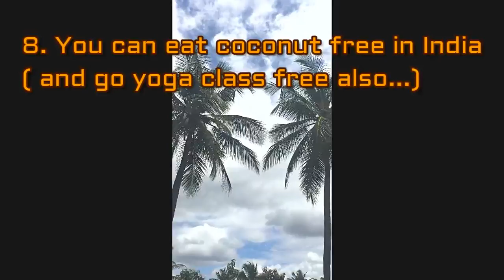The most weirdest things in India. Những điều khó hiểu ở Ấn Độ #1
you will understand more about Indian after watching this funny video clip.
Indian rarely use cosmetics to protect and care for their skin( so they save time and money )
Indian remove sugar- cane peel by their teeth ( so they don't need to bring knife with them)
If you want to climb coconut trees,, you should come India to learn ( they are experts in this)
and more...
Chương trình giveaway ( quà tặng hấp dẫn) tặng mỹ phẩm và nữ trang Ấn Độ cho những bạn đăng kí theo dõi youtube channel của Hằng barbie, các bạn chỉ cần đăng kí theo dõi kênh này và liên hệ với Hằng theo một trong những địa chỉ dưới đây để được nhận quà tặng miễn phí và có giá trị. Cảm ơn các bạn đã đang ủng hộ youtube channel của Hằng barbie và hy vọng rằng các bạn vẫn sẽ tiếp tục cùng đồng hành với Hằng trong thời gian tới nhé!
Giveaway program: free gifts for the people who subscribed to my youtube channel, after subscribing to my youtube channel, contact me to get the gift, thank you for following and subscribing to my channel

How to get scholarship in India( tớ đã xin học bổng du học Ấn Độ như thế nào)      :